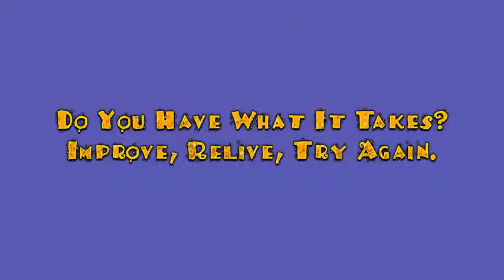EL TACO DIABLO www oyuncualemi com da indirebilir ve izleyebilirsiniz